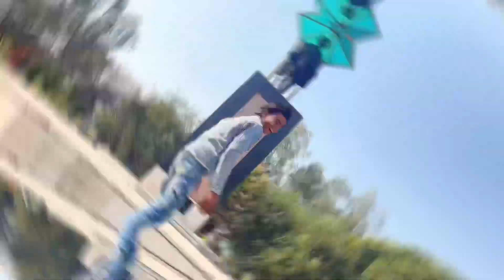Gandhi Park, beautiful view, ​⁠@Hasanalibhai VLOG ￼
Gandhi  Park Explor Vlog, Video On YouTube

Traval Vlog, Enjoyed Vlog, Reaction Vlog